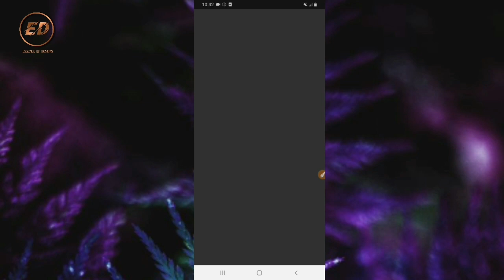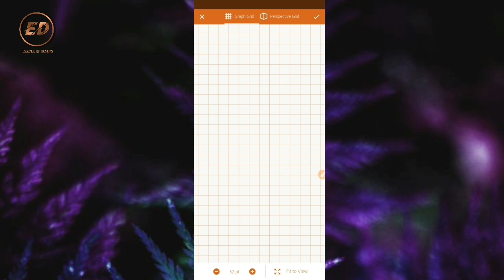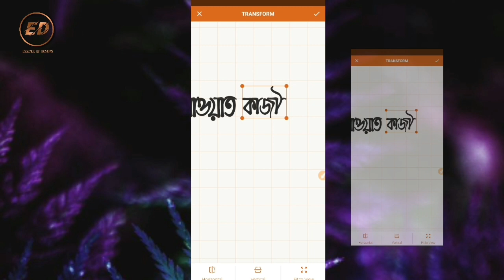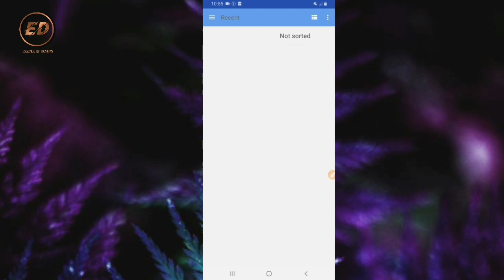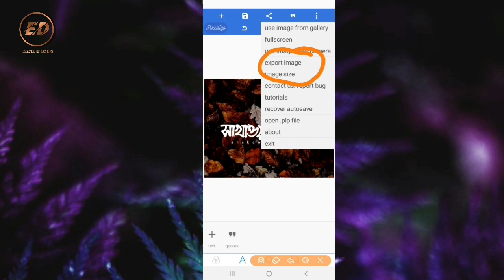How to make a bangla typography and watermark logo ||মোবাইল দিয়ে টাইপোগ্রাফি||Essence Of designs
আপনারা অনেকেই হয়ত টাইপোগ্রাফি শিখতে চান।আচ্ছা টাইপোগ্রাফি নিয়ে আমি আপনাদের কিছু তথ্য দিতে চাই।ভালো টাইপোগ্রাফার হতে গেলে দরকার ধৈর্য্য এবং লেগে থাকার চেষ্টা সাথে করতে হবে প্রচুর প্রেক্টিস।এখন কথা হচ্ছে প্রেক্টিস কিভাবে করবেন? আপনারা সবার আগে নিজের হাতের লেখা টি সুন্দর করুন। এর জন্য বাংলা আদর্শলিপি বই থেকে অক্ষর গুলো দেখে দেখে লিখুন। এভাবে চেষ্টা করুন আস্তে আস্তে আপনারাই দেখতে পাবেন নিজেদের উন্নতি।
বর্তমানে টাইপোগ্রাফি নিয়ে আপনাদের কাজের সাহায্য করার জন্য প্রচুর চ্যানেল ইউটিউবে আছে।
টাইপোগ্রাফি হলো প্রতিনিয়ত শেখার বিষয় আর এই শেখার কোনো শেষ নেই,সেটি আমার ক্ষেত্রে ও হোক অথবা অন্য দের ক্ষেত্রে।

Download adobe illustrator draw for mobile from play store.

👉Top 4 Background Site Link:-

1.এই সিরিজটি দেখতে আমাদের ইউটিউব চ্যানেলটি ভিজিট করুন।

▬▬▬Channel Support▬▬▬

▬▬▬ANTI-PIRACY WARNING▬▬▬ This content is Copyright to YoU Connect ! Legal action will be taken against those who violate the copyright of the following material presented! Please avoid other methods of copying or duplicating the video, and help us support anti-piracy measures in any way you can.